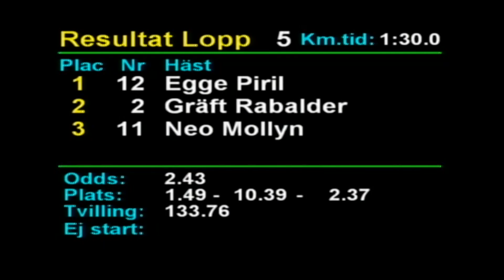Lopp 5 Segerintervju Årjäng 2019-05-31